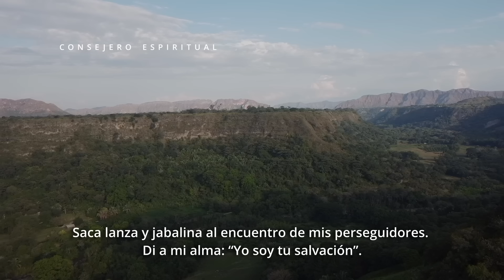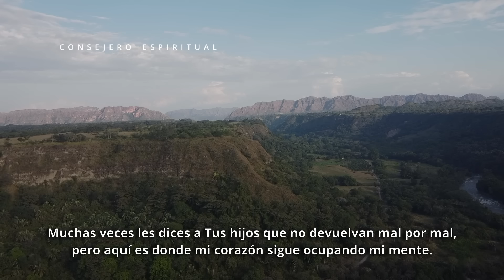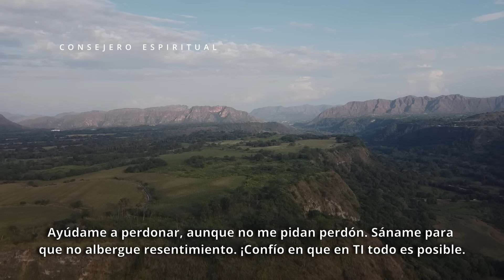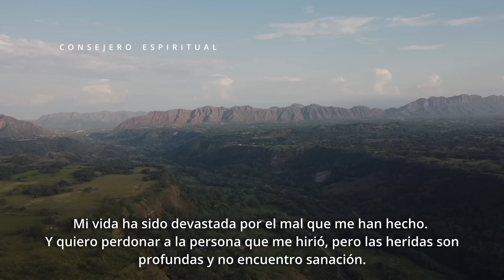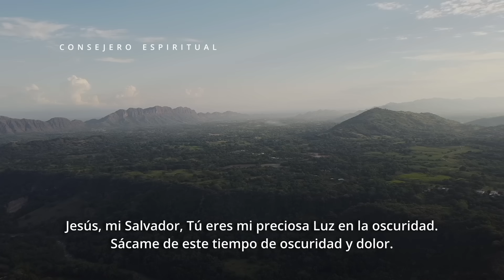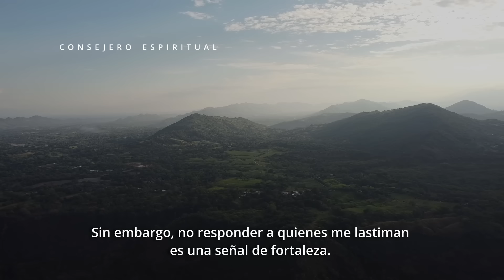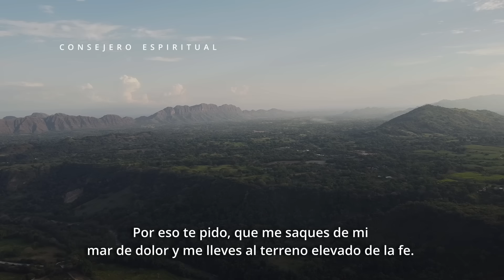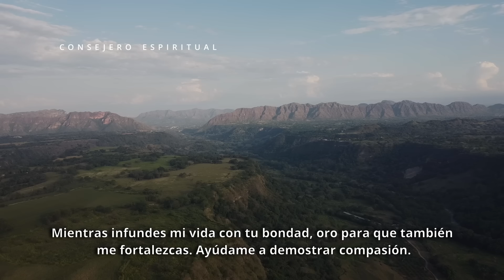Salmo 35: Justicia Divina para Quienes Sufren Maltrato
Si alguien te ha herido o lastimado ESCUCHA ESTE SALMO 35 es una poderosa oración que traerá sanación a tus heridas emocionales. Dios escucha tu dolor y a través de este salmo, puedes encontrar consuelo y restauración para tu corazón roto. Permite que las palabras sagradas de este salmo te envuelvan en paz y te ayuden a sanar del daño causado por otros.

Reza con fe y deja que Dios sane tu alma y alivie tu sufrimiento. 🌟🙏